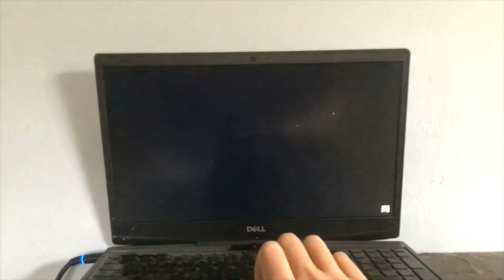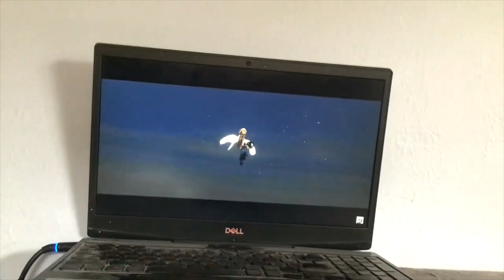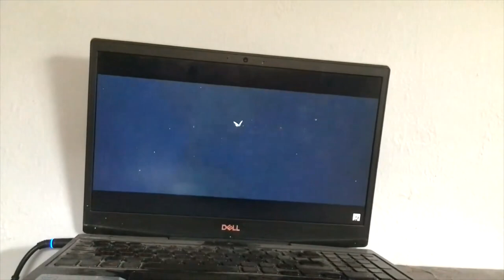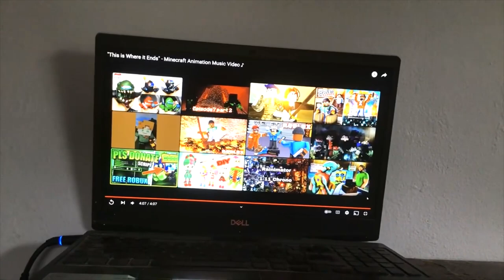SPEND IT ALL Radar Animations Montage